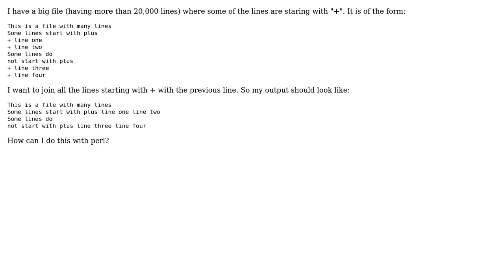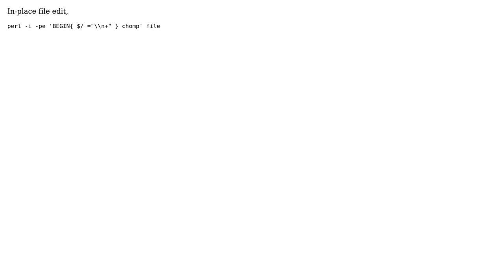File editing using perl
With thanks & praise to God, and with thanks to the many people who have made this project possible! You are responsible for your own actions.